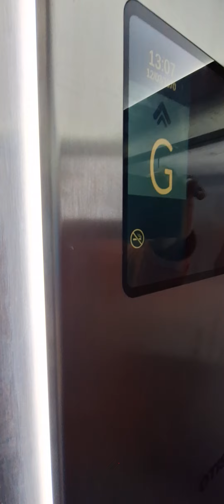Otis Lift at Tesco Express, Oxford